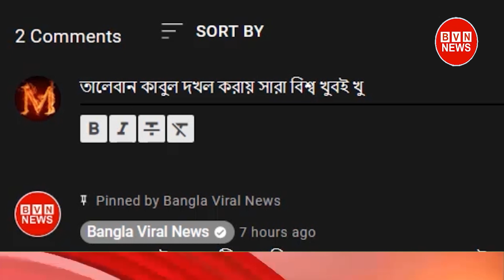মুখোমুখি বিজিবি বিএসএফ! সীমান্তে তারকাঁটা বেড়া নির্মাণ নিয়ে ভয়াবহ উত্তেজনা! বাঁধা দিচ্ছে বিজিবি !!